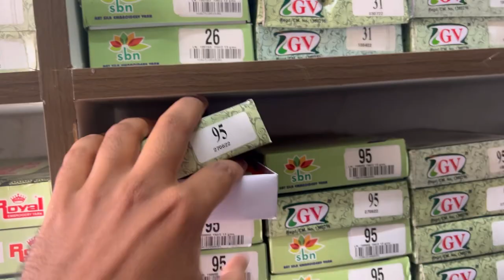Wholesale in Embroidery 🧵 & Tailoring ,magum material & much more at one ☝️ roof SBN007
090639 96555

ADDRESS:
SREEBRAHMAJINOVELTY
GANATALAMMA TEMPLE STREET
RAJAHMUNDRY
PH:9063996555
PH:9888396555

wholesale tailoring material shop near me
wholesale tailoring material
wholesale tailoring material shop
wholesale tailoring shop near me